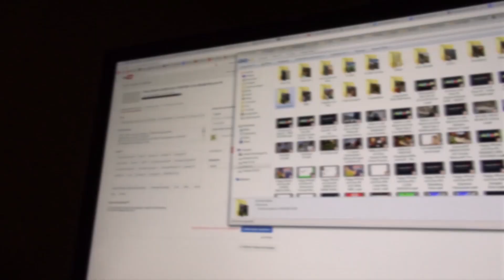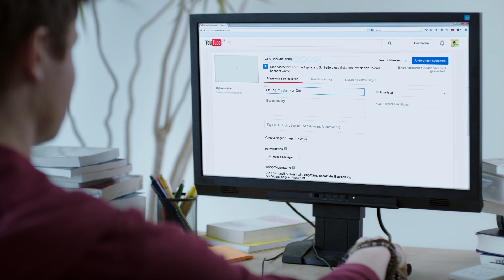Meine wireinander Geschichte | Dner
Heute gibt es mal ein etwas anderes Video auf meinem Kanal. Zusammen mit der Techniker Krankenkasse haben wir einen richtigen kleinen Kurzfilm für euch gedreht, der meine Geschichte nach der Schule und dem Umzug nach Köln zeigt. Ich bin sehr gespannt, wie ihr in findet. Schreibt mir auch gerne eure Geschichte mit dem Hashtag wireinander in die Kommentare. :)

Dieses Video ist Teil der wireinander Kampagne der Techniker Krankenkasse.

Story: Dner
Producer/Regie: Janna Nandzik
Buch: Janna Nandzik
Dop: Robert Staffl
Licht: Jonathan Beneteau
Ton: Patrick Pilz
Schnitt: Vegas
Produktion: Endemol beyond GmbH
Supervising Producer: Christoph Assauer
Executive Producer: Dr. Georg Ramme